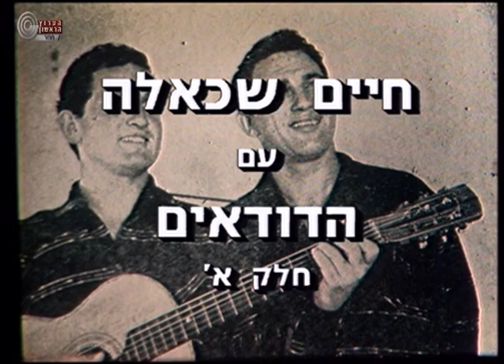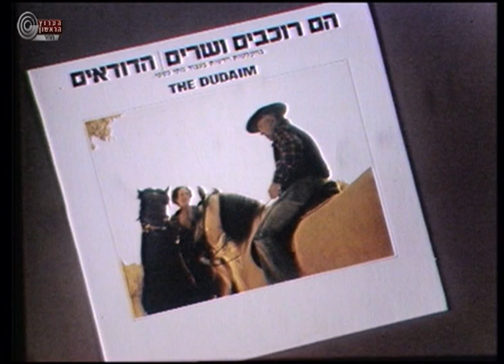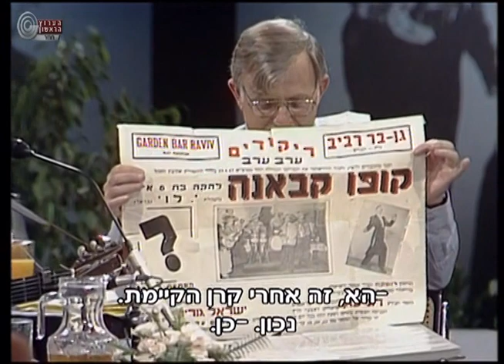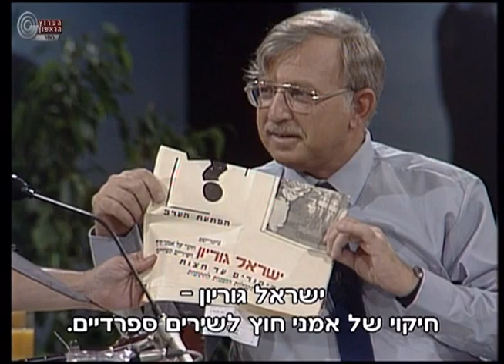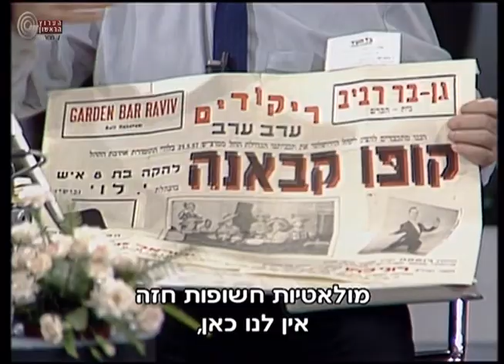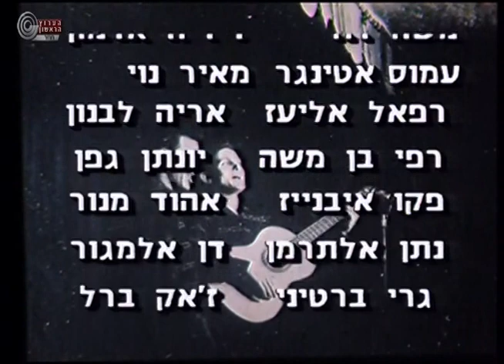חיים שכאלה עם הדודאים – חלק א'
סיפורם של בני אמדורסקי וישראל גוריון. שודר ב-1987.
ילדותו של אמדורסקי בירושלים, הכשרתו של גוריון כטכנאי מטוסים, תחילת דרכו המוסיקלית בתזמורת חיל האויר, נסיונו להתקבל לתיאטרון "הבימה", עד לפגישתם של השניים ב"מועדון התיאטרון" בסוף שנות ה-50' והקלטת תקליטם הראשון.
משתתפים: יוסף הדר, אריק לביא, אריה לבנון, פאקו איבנז, יואל רקם, נפתלי אהרוני ועוד.
מנחה ועורך: עמוס אטינגר
בימאי: פנחס הר זהב